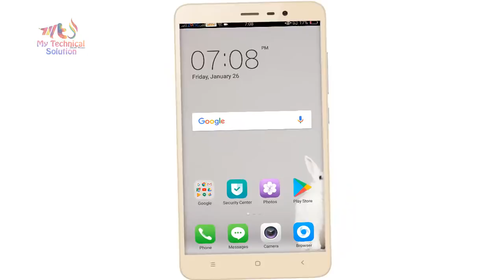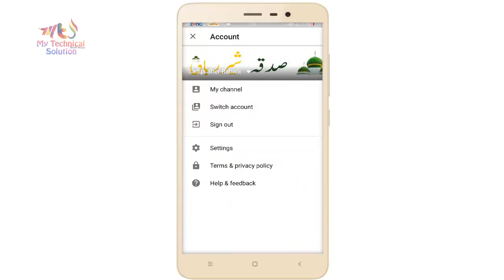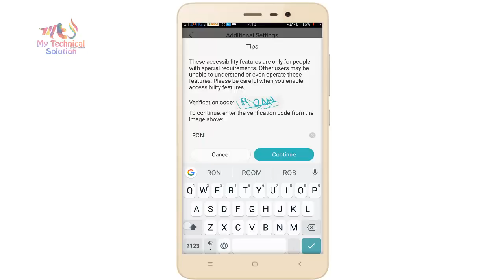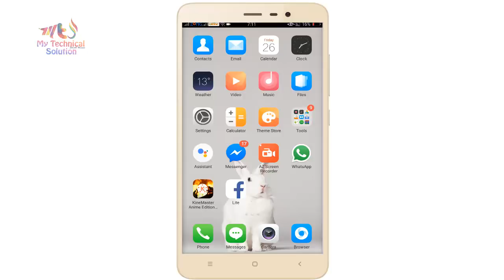Mobile Istemal Karne Ka To Ab Maza Aye Ga Wah G Wah || My Technical Solution